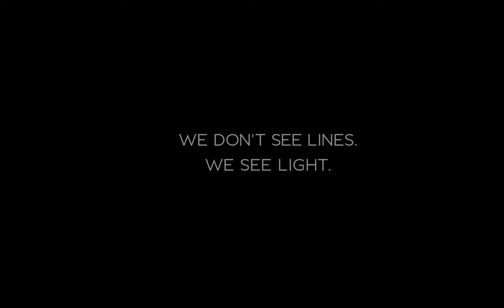Bentley SUV *First Glimpse Video*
Bentley Brings You The ALL-NEW SUV! This is a Sneak Peek Video. Due to begin Production in 2016, along with a Plug-In Hybrid Version for 2017.